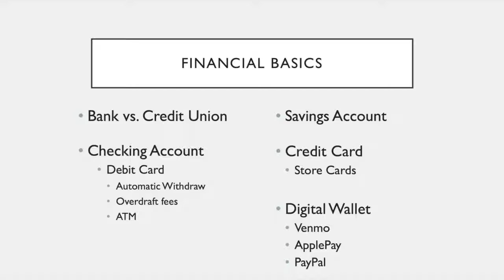Finances for Actors - Part 3 (Financial Basics)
Here are some financial basics to lay the groundwork for our conversation.